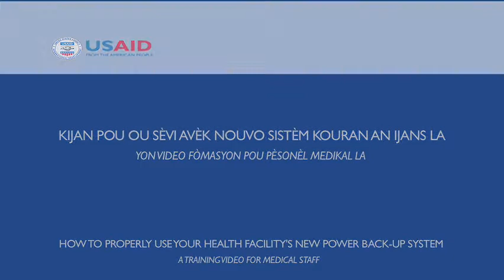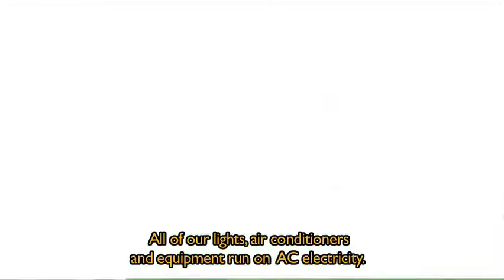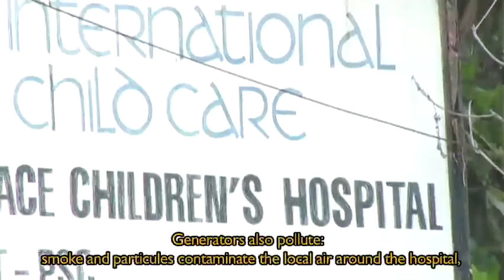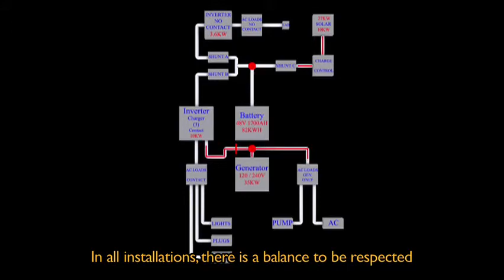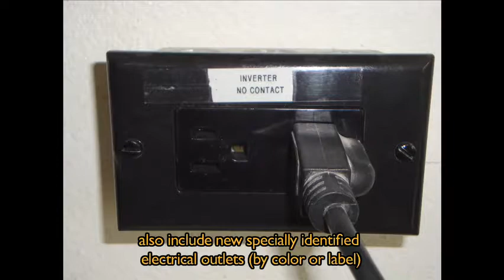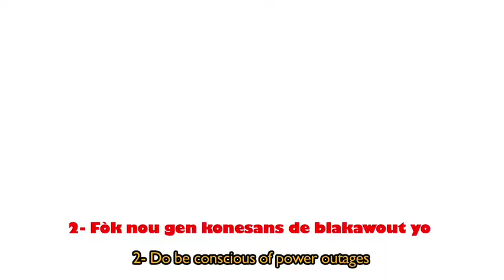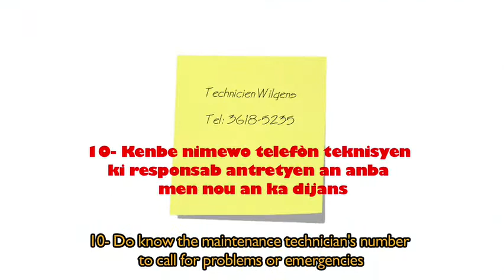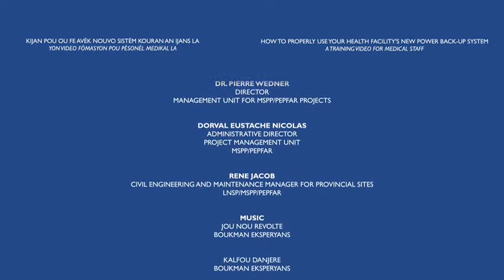How to properly use your health facility's new power back-up system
A training video for medical staff to ensure that power back-up systems are used properly, cared for, maintained, and respected.  This video includes a helpful "DOs" and "DON'Ts" list. (In Haitian Creole with English subtitles.)